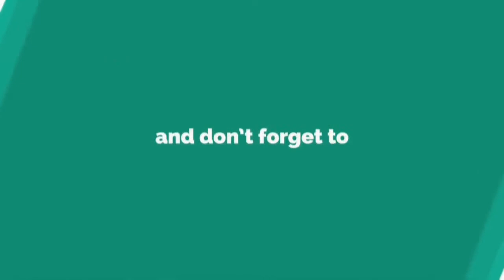BALLON Trailer German Deutsch (2018) Trailers Spotlight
Trailers Spotlight

Sommer 1979 in Thüringen. Die Familien Strelzyk und Wetzel haben über zwei Jahre hinweg einen waghalsigen Plan geschmiedet: Sie wollen mit einem selbst gebauten Heißluftballon aus der DDR fliehen. Doch der Ballon stürzt kurz vor der westdeutschen Grenze ab. Die Stasi findet Spuren des Fluchtversuchs und nimmt sofort die Ermittlungen auf, während die beiden Familien sich gezwungen sehen, unter großem Zeitdruck einen neuen Flucht-Ballon zu bauen. Mit jedem Tag ist ihnen die Stasi dichter auf den Fersen – ein nervenaufreibender Wettlauf gegen die Zeit beginnt!